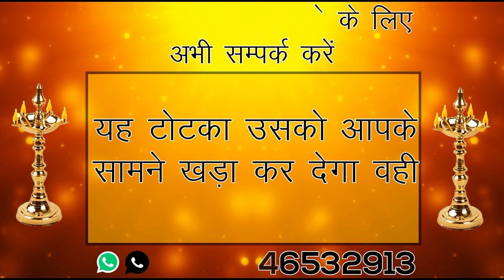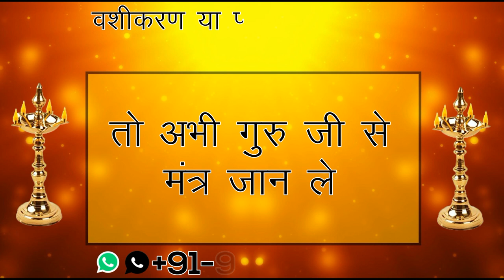आँख बंद करके अच्छे मन से शुद्ध होकर यह मंत्र बोलो जहा हो वहां आकर रहेगी